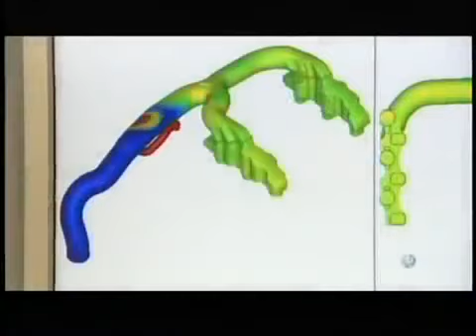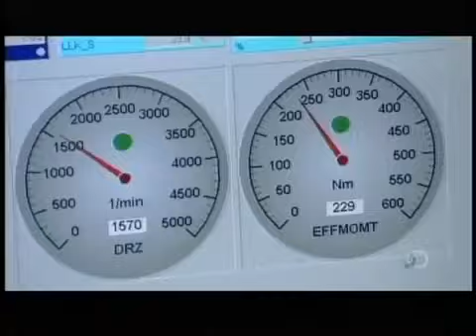فیلم تولید موتور دیزل